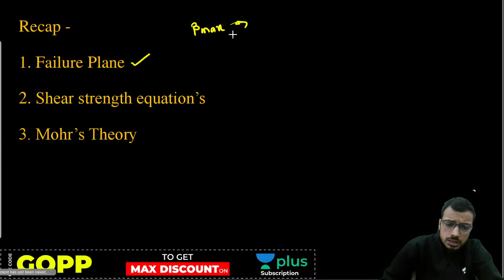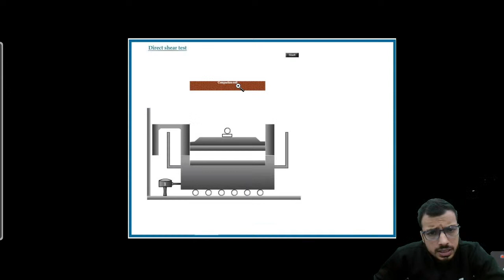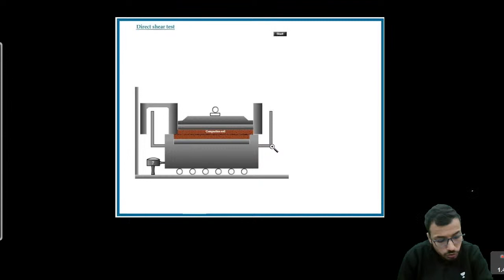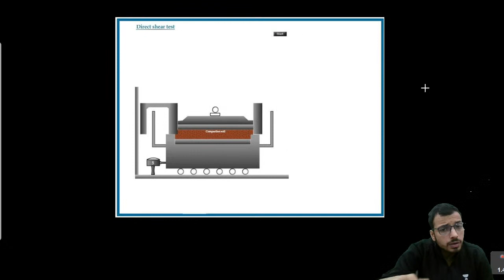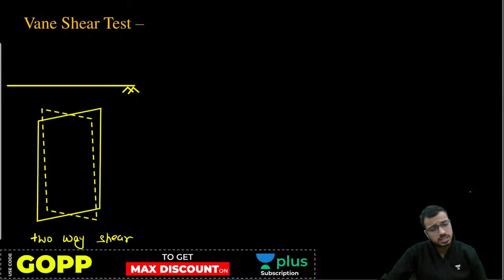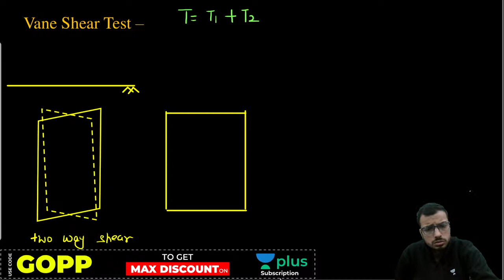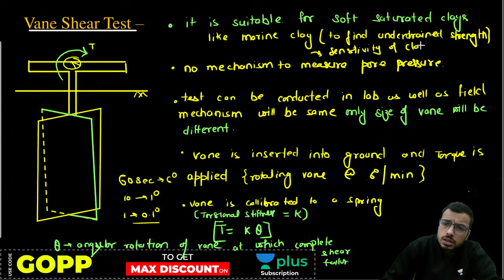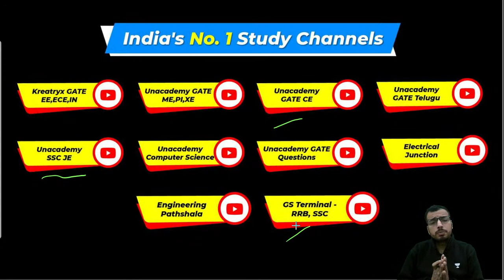Direct Shear Test and Vane Shear Test | Lec 19 | Crash Course | Geotechnical Engineering | GATE CE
In this session for Civil Engineering students, Pranjul Sir has covered the "Direct Shear Test and Vane Shear Test" under the Geotechnical engineering crash course for GATE civil aspirants.

1. One Subscription, Unlimited Access
2. Learn from your favorite teacher
3. Real-time interaction with the teacher
4. You can ask doubts in the live class
5. Limited students
6. Download the videos & watch offline